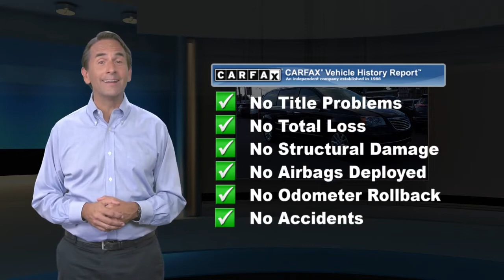Used 2015 Chrysler Town & Country Limited Platinum, Glenside, PA 1016431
SLOANE CERTIFIED: This vehicle comes with a 3,000 mile/90 day limited comprehensive warranty, 15,000 mile/12 months of no-cost (Sloane Sponsored) maintenance and Free State Safety Inspections. The vehicle has undergone a 150-point inspection, and passes all State Safety and Emissions requirements. Clean CARFAX. CARFAX One-Owner.REAR VIEW / BACK UP CAMERA, NAVIGATION / GPS, BLUETOOTH / HANDS FREE, ENTERTAINMENT / DVD, ONE OWNER LOCAL TRADE!, Black w/Leather Trimmed Bucket Seats. Odometer is 36727 miles below market average!

[RLVID:4783:33e41f24c246a14d:0a92c640975ddc6d:1]